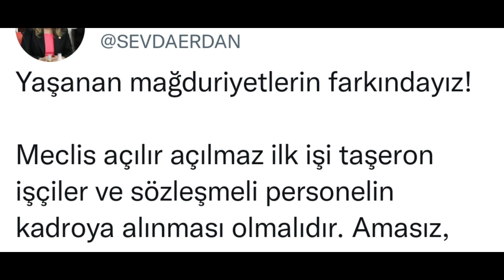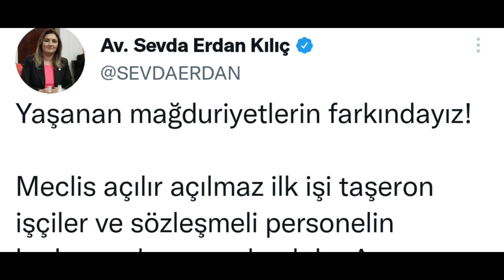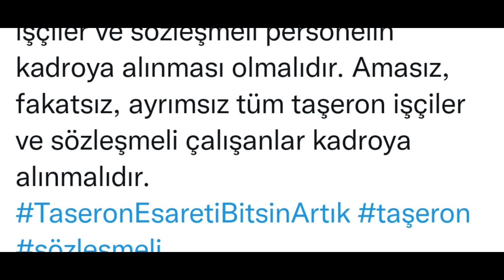Taşeron ve sözleşmeli personel Ekim ayında TBMM açılınca kadroya alınmalıdır! SON DAKİKA